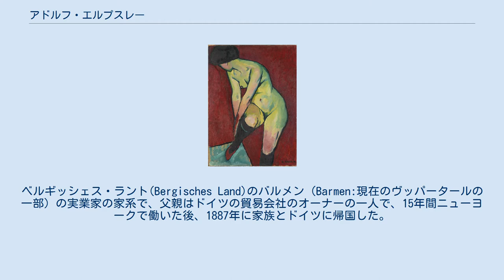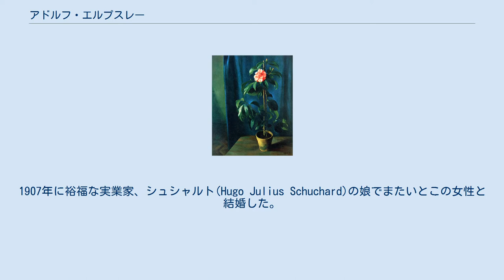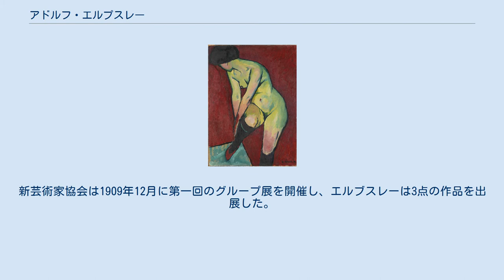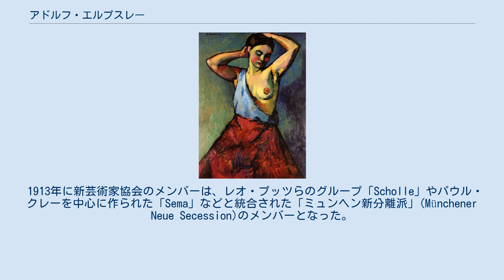アドルフ・エルプスレー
アドルフ・エルプスレー（Adolf Erbslöh、1881年5月27日 - 1947年5月2日）はドイツの画家である。
マリアンネ・フォン・ヴェレフキンとアレクセイ・フォン・ヤウレンスキーとともに、ミュンヘン新芸術家協会の創立メンバーとなった。
 ニューヨークに生れた。
ベルギッシェス・ラント(Bergisches Land)のバルメン（Barmen:現在のヴッパータールの一部）の実業家の家系で、父親はドイツの貿易会社のオーナーの一人で、15年間ニューヨークで働いた後、1887年に家族とドイツに帰国した。
エルプスレーは、バルメンの学校に通った後、商人の教育を受けた。
 1901年からカールスルーエの美術学校で学びはじめ、エルンスト・シュルトやルートヴィヒ・シュミット＝ロイテに学び、カールスルーエで学んだ、アレクサンデル・カノルトやゲオルク・タッペルトと友人になった。
1904年にミュンヘンに移り、後に美術収集家になる親戚のオスカー・ヴィッテンシュタインと同じアパートで暮らし、絵の修業を続けた。
1905年にミュンヘン美術院でルートヴィヒ・ヘルテリッヒに学んだ。
1907年に裕福な実業家、シュシャルト(Hugo Julius Schuchard)の娘でまたいとこの女性と結婚した。
 1908年の秋に、マリアンネ・フォン・ヴェレフキンとアレクセイ・フォン・ヤウレンスキーと知り合い、ミュンヘン新芸術家協会の創立メンバーになった。
新芸術家協会はワシリー・カンディンスキーを理事長にして発足し、エルプスレーは事務局を務めることになった、エルプスレーの友人のカノルトやヴィッテンシュタインも新芸術家協会に加わった。
 1909年に故郷のバルメンで地元の美術協会が企画した最初の個展を開いた。
このころエルプスレーの作品は、ヤウレンスキーの影響を受けたものになった。
新芸術家協会は1909年12月に第一回のグループ展を開催し、エルブスレーは3点の作品を出展した。
1910年の第二回のグループ展のために、フランス人メンバーのピエール・ジリウーとヴェレフキン、ヤウレンスキーとパリを訪れ、ジョルジュ・ブラックやアンドレ・ドラン、パブロ・ピカソらに会い出展を得た。
内紛からカンディンスキーが理事長を辞めた後、エルプスレーがその地位を継ぐが、その後、1911年のグループ展を前に、カンディンスキーは、ガブリエレ・ミュンター、フランツ・マルクらとともに、新芸術家協会を脱退し、「青騎士」を結成することになった。
1911年に開かれた第三回グループ展が新芸術家協会の最後の展覧会になった。
 1913年に新芸術家協会のメンバーは、レオ・プッツらのグループ「Scholle」やパウル・クレーを中心に作られた「Sema」などと統合された「ミュンヘン新分離派」(Münchener Neue Secession)のメンバーとなった。
 第一次世界大戦が始まると、1915年に徴兵され軍務に就いた。
1919年にミュンヘンに戻り、1920年代は「新即物主義」の運動にも興味を示したとされる。
1933年にナチスが権力をもつとミュンヘン新芸術家協会に参加した画家たちの作品は「退廃芸術」に指定され、作品の発表の場所を失い、 バイエルンの町、イッキンク(Icking)に引退し、1947年にイッキンクで死去した。